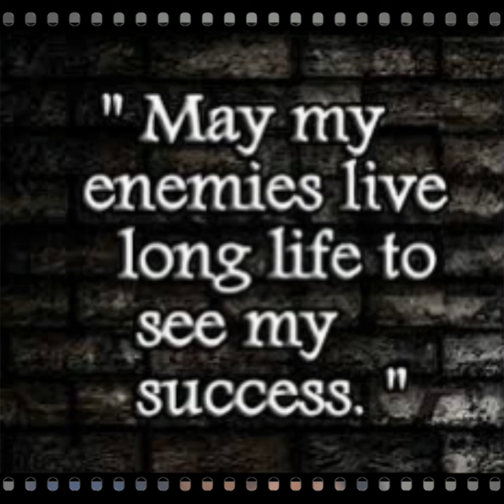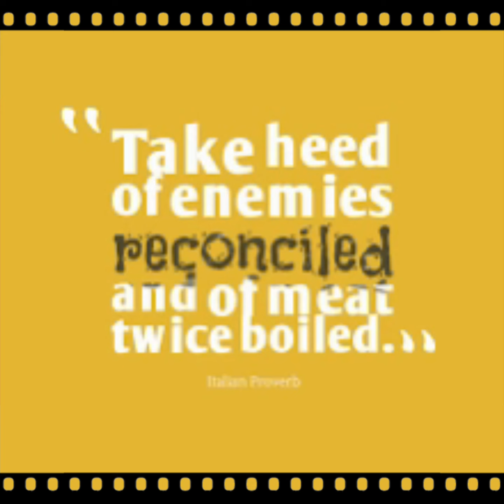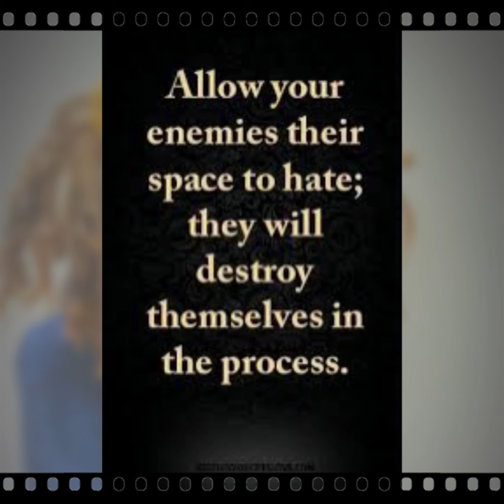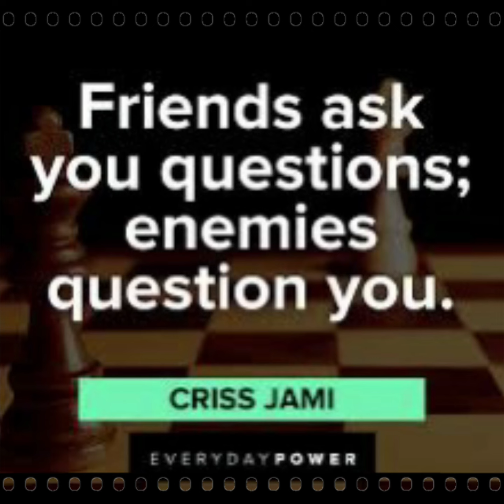New Song “Enemies“ Lyrics by: NancyV & Producer: NancyV